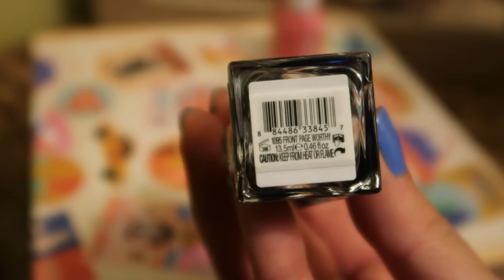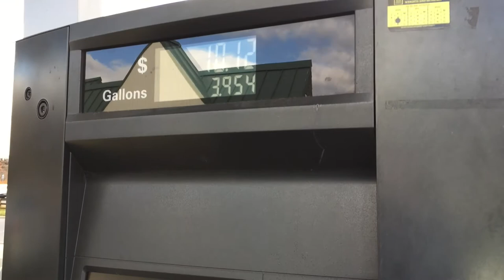cardiologist vet update, rainy day, & selling my clothes!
Quick update on Ruffy’s last vet visit, rainy day with the dogs, and selling my clothes online!

Michelle 💗